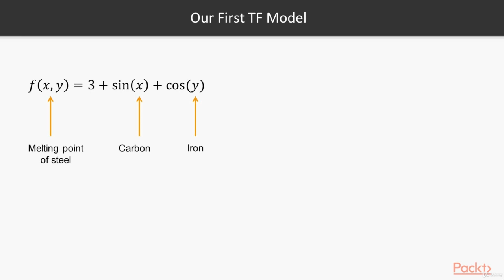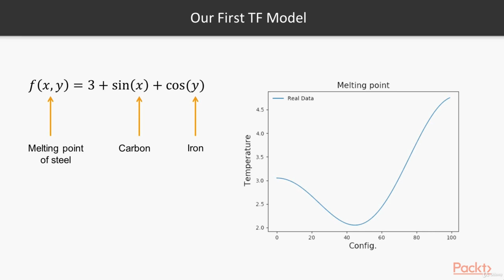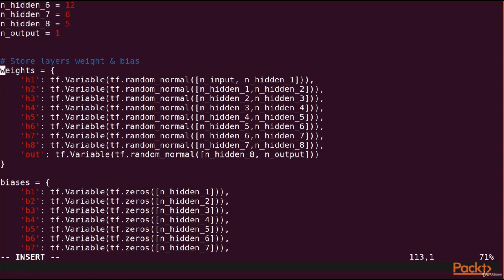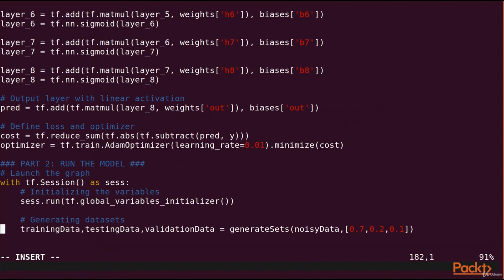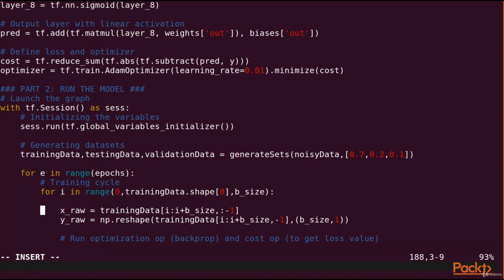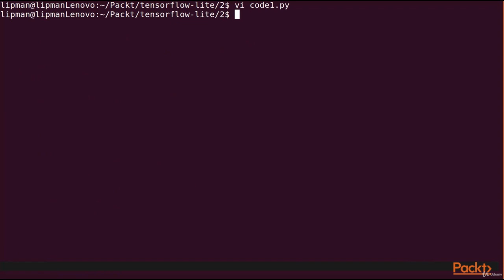Hands-on TensorFlow Lite for Intelligent Mobile Apps : Hello World in TensorFlow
Hands-on TensorFlow Lite for Intelligent Mobile Apps
Apply Machine Learning models in real-time in mobile devices with the new and powerful TensorFlow Lite